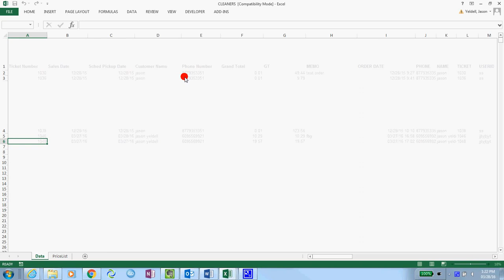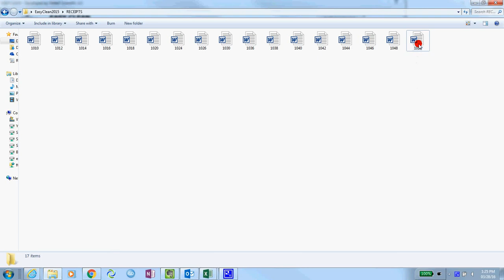EASY CLEAN - Generating Dry Clean Tickets in MS Word for Printing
EASY CLEAN is the premiere dry cleaning and laundry POS system that runs on any standard Windows laptop with MS Office 2013 or higher. In this example we show how customer tickets are automatically generated for easy printing using MS Word.